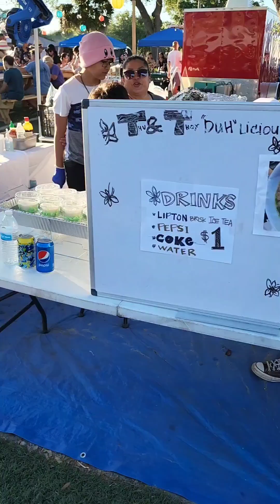chợ đêm saigon tại mỹ ở tiểu bang florida có đồ ăn gì hấp dẫn?